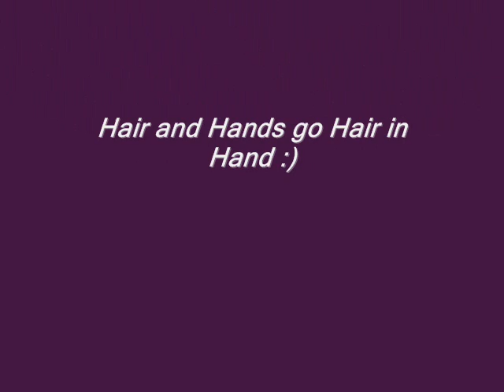Loczurius creations, hair collage video 2011.wmv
Collages makes the loc styles pop, and are much more interesting